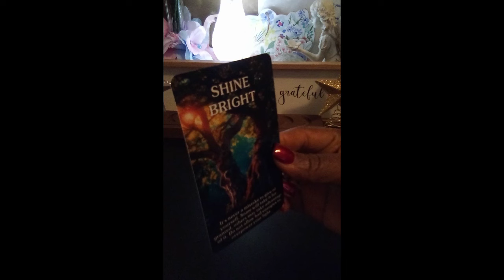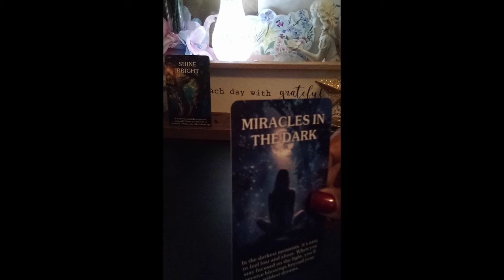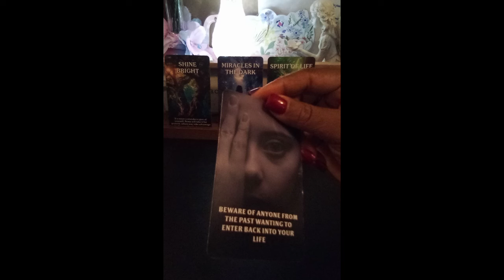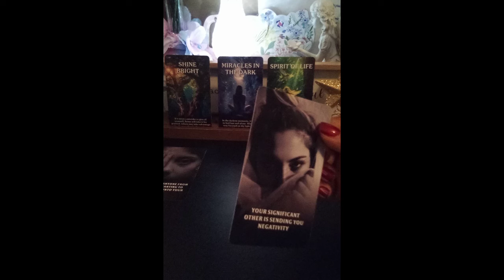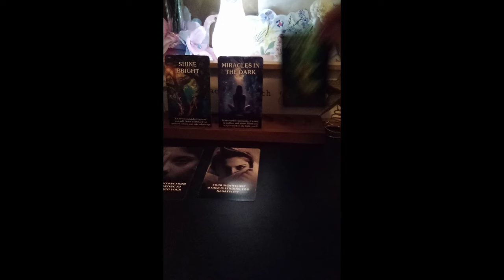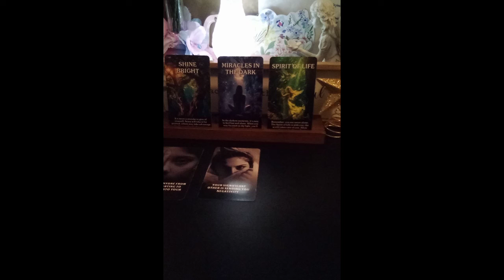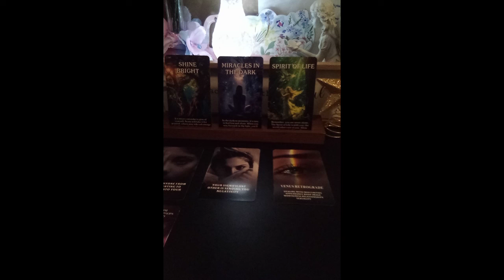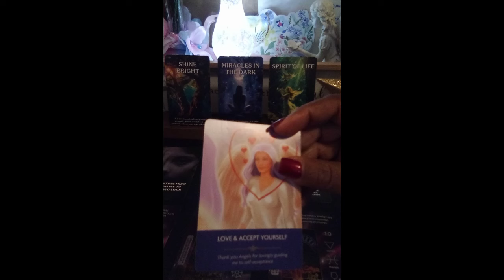SCORPIO REPOST ♏ SPIRIT SAID YOU ARE READY 🤩🌟⚖️💯‼️ A MUST SEE 👀scorpiotarot